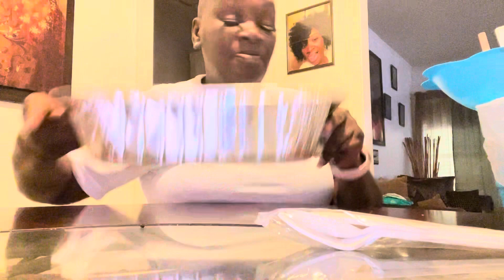Trying (Taylormade BBQ) GIANT turkeyLeg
Facebook: Baldhead Winter The Comedian